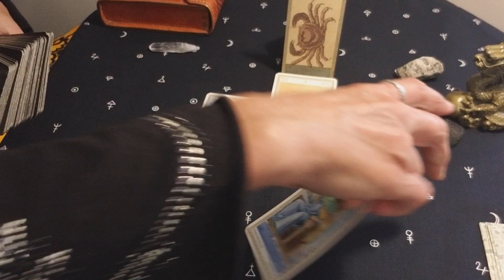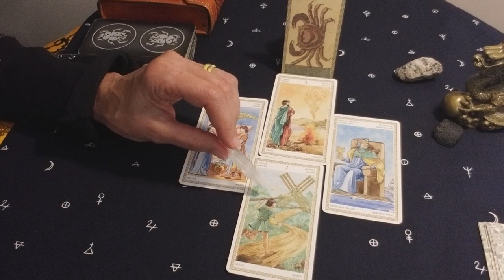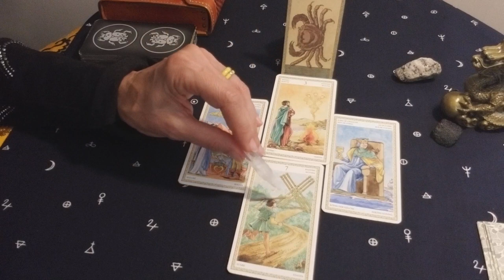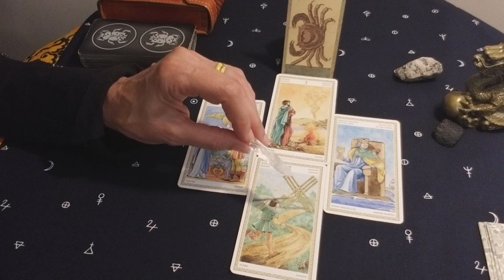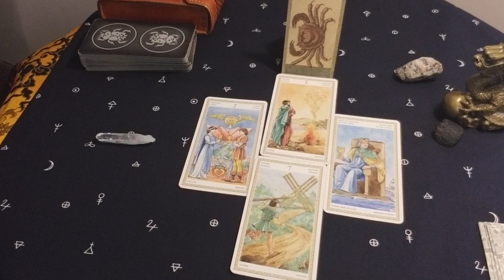РАК. МАЙ 2020 г. ТАРО РАСКЛАД . ТАРОскоп.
Что ожидает РАКОВ в МАЕ 2020 года?